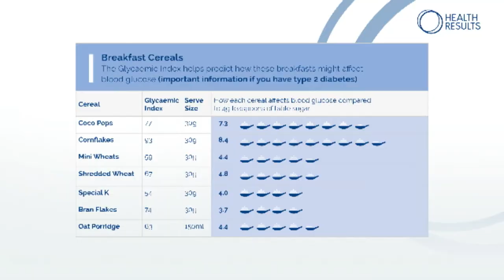English Egg Muffins | ACE Recipes | Health Results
These egg muffins are incredibly simple to make, great for prepping ahead of time and having in the fridge for when needed. They are low in carbs but packed full of nutritionally dense ingredients. A great recipe for breakfast, lunch, or a snack on the go. They can be enjoyed straight from the oven or cold.

ACE Recipes – Affordable, Convenient & Easy!
With Steve Bennett and Emma Porter.

The english egg muffins come in under £1 per serving.

Ingredients

    3 large eggs
    Spinach, small handful
    130g mushrooms, sliced
    2 rashers of bacon, sliced into bitesized pieces
    1 tbsp butter